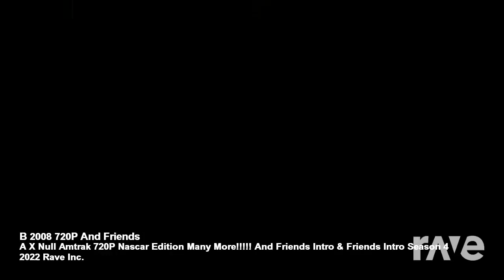B 2008 720P And Friends - A X Null Amtrak 720P NASCAR Edition Many More!!!!! And Friends Intro & Fri